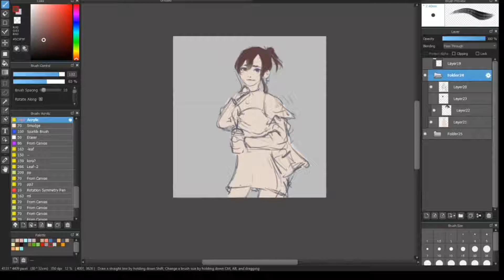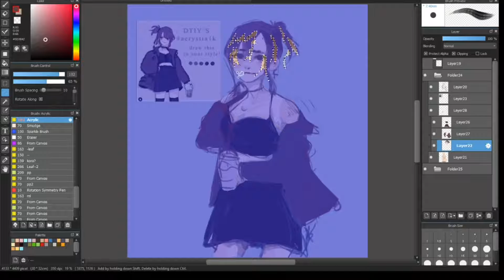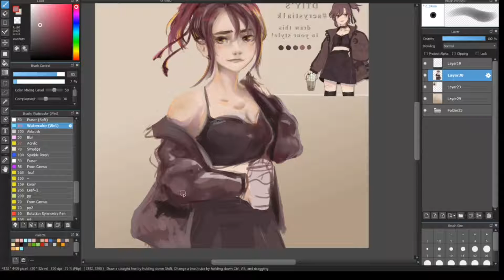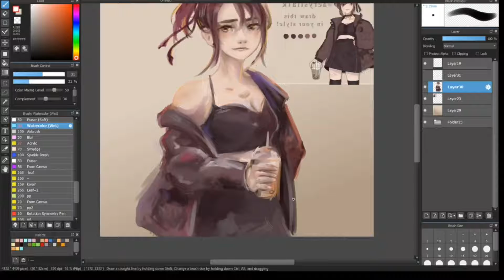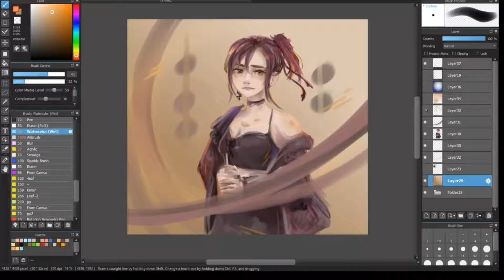SPEEDPAINT | DTIYS (@/aerystia on IG)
[Real time: 1h 40min]
I was using:
- MediBangPaint Pro
- Shotcut